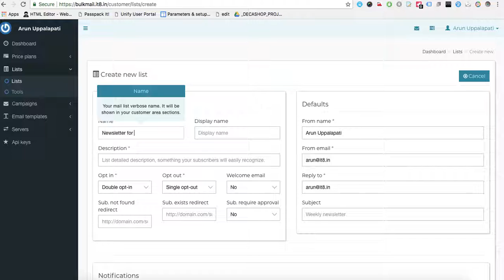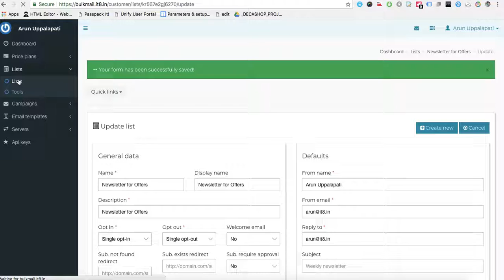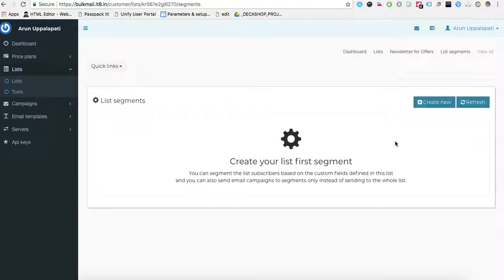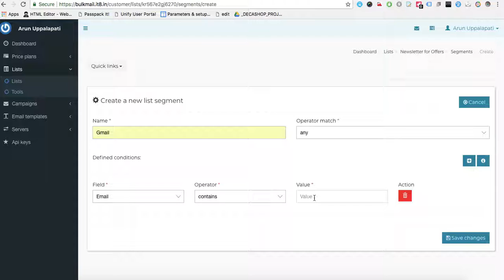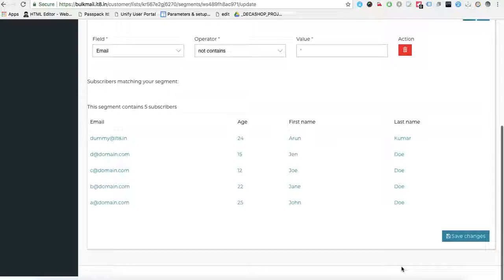2 Adding Subscribers to Lists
to register and send bulk emails.